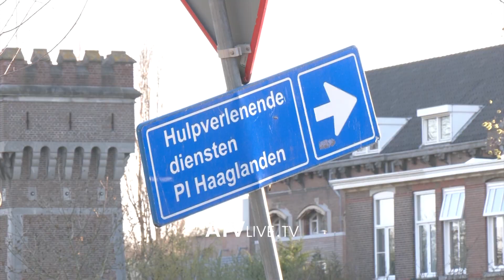Gjykimi ndaj Thaçit dhe të tjerëve, dëshmitari i katërt ka dhënë dëshminë në seancë të mbyllur